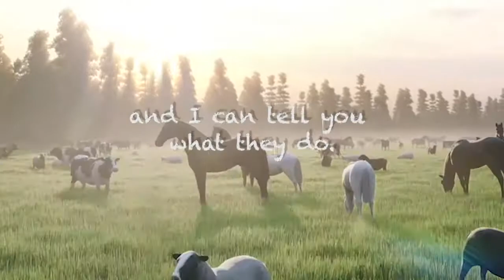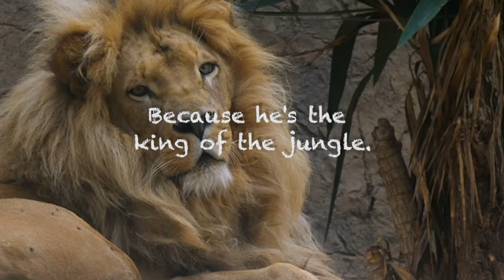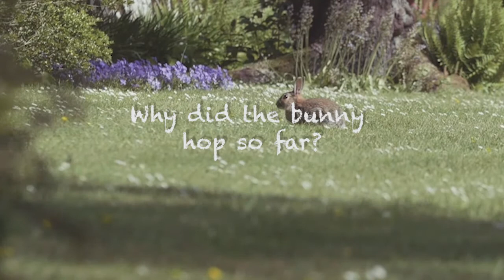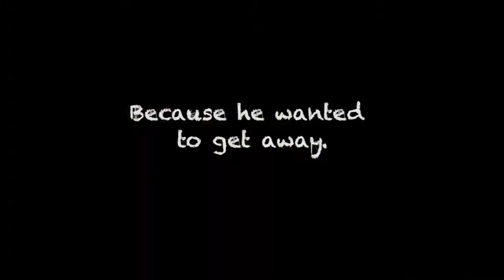Chicken Song (Arabella)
Personalized Preschool Educational Song About Animals (Arabella)